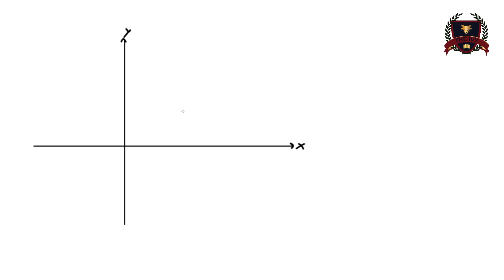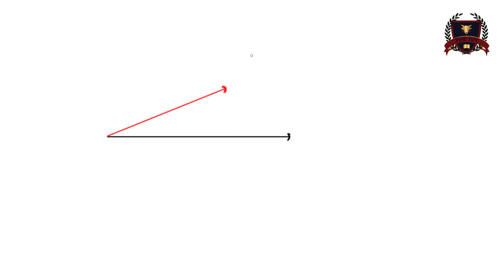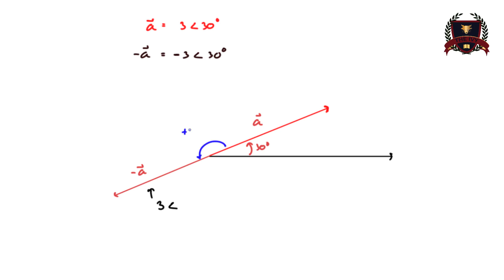การคูณลบ เข้าไปที่ Polar form